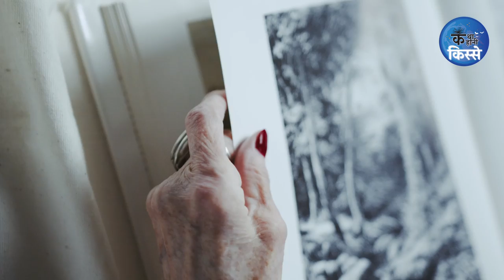दुनिया का सबसे रहस्यमय जंगल | Hoia Baciu Forest Mystery | Katha Kahani Kisse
दुनिया का सबसे डरवाना जंगल। जो भी गया लौट कर नहीं आया !